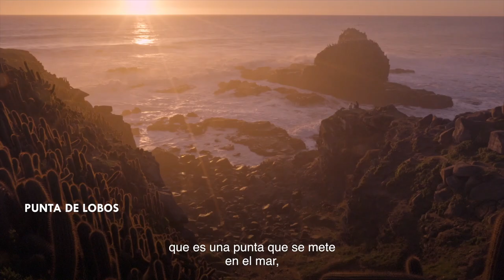Qué hacer en Chile: Turismo Aventura Centro - Naturaleza Abierta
Si eres amante de la aventura, Constitución, Pichilemu, Cajón del Maipo y toda la zona central, te dan la bienvenida a la aventura. Desafiar las alturas escalando empinados cerros, domar olas a toda velocidad sobre tu tabla de surf o descubrir las maravillas del fondo marino en un espectacular circuito de buceo.